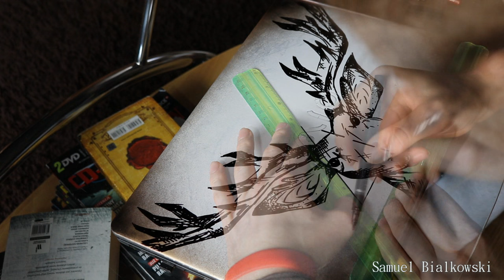Laptop Spray Painting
Hi, it's my second Spray Painting of this laptop!

If you really like my job and you want to help me, please click like and write coment. Have a great day!